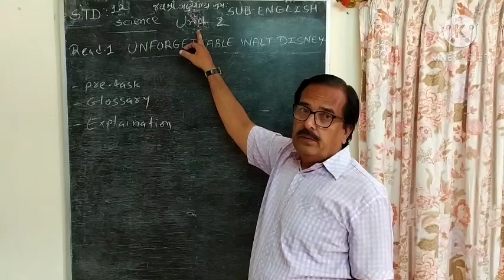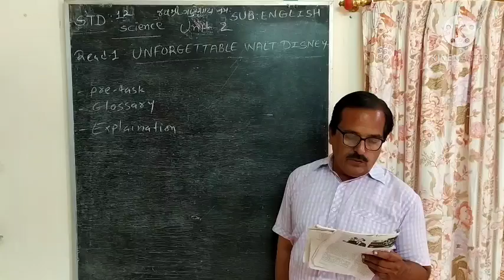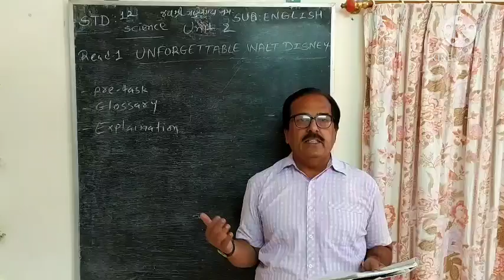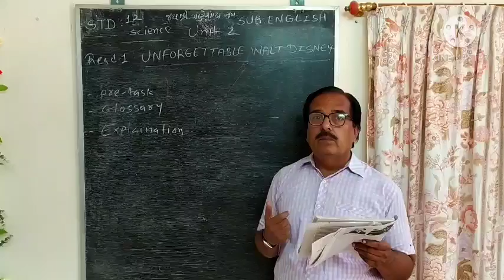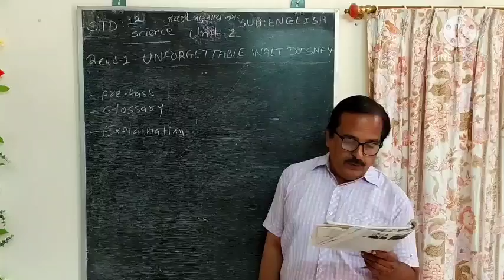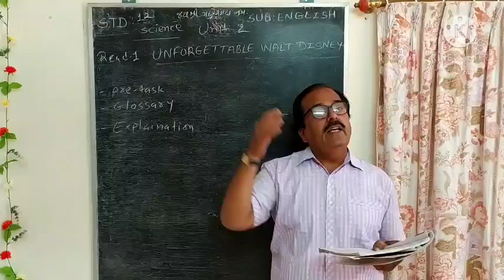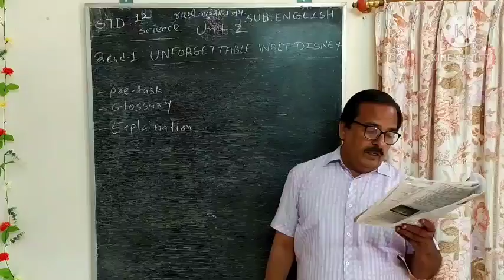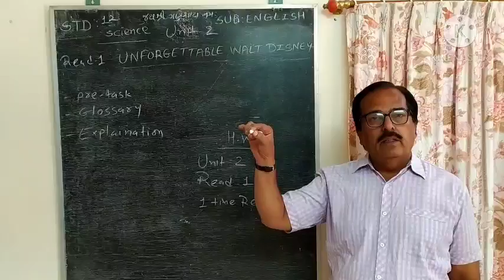STD-12 SUB-ENGLISH SHREE SARASWATI SCIENCE SCHOOL, PORBANDAR